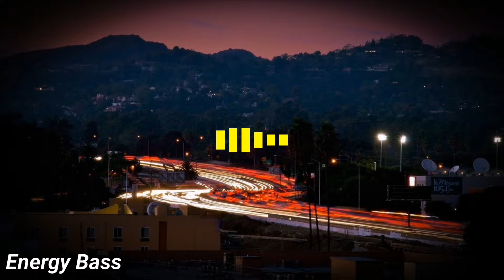Chime & MDK - Arcade Dwellers [Energy Release]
Please dispute the claim with this code: “I have properly credited Magic Records on my video.” The claim will be released within 1-2 days and you can monetize the video yourself. Also, you won’t lose any revenue that’s made between the claim and the release. YouTube holds it in an escrow account for you.

⬇Copy and paste this into the video description ⬇
Track: Chime & MDK - Arcade Dwellers [Energy Release]